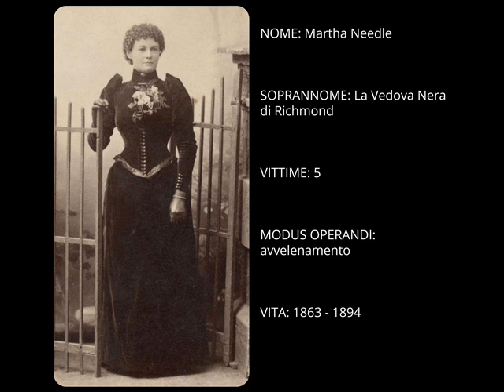Serial Killer - Martha Needle